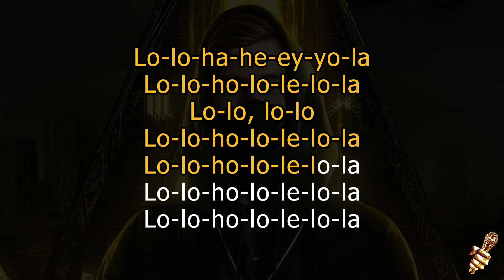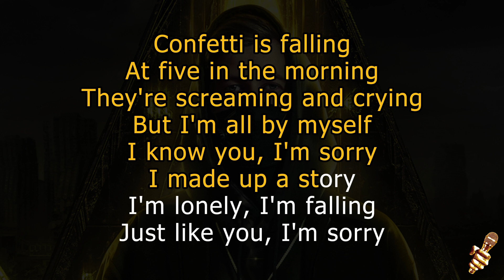Alan Walker ft ISAK - Sorry (Karaoke Version)